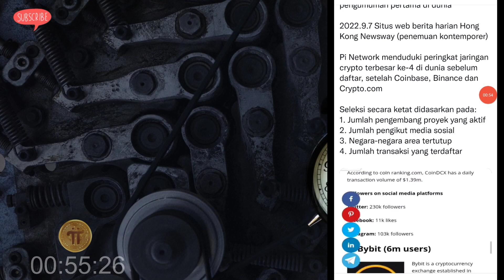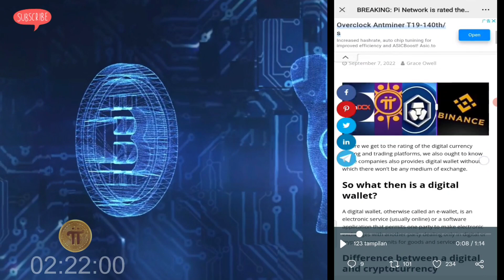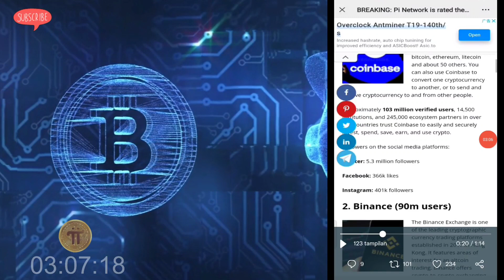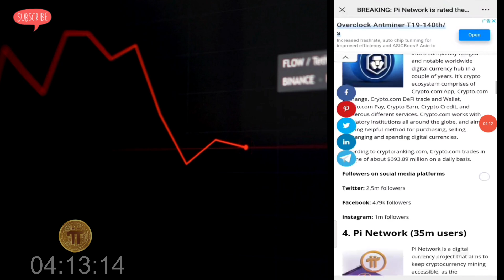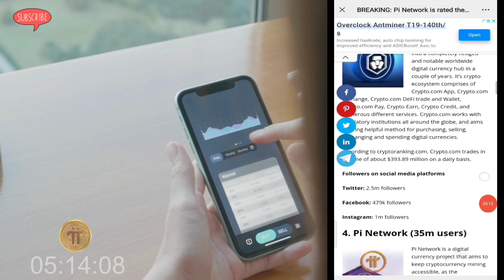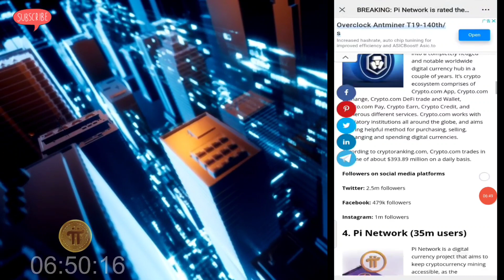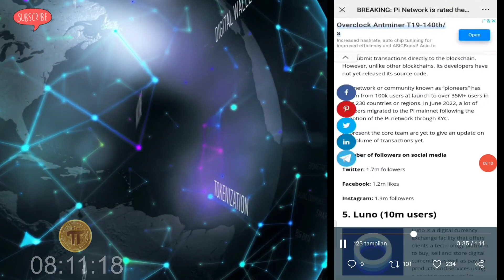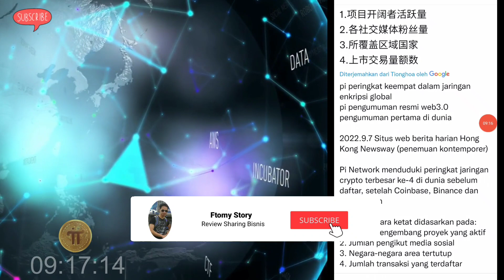PI NETWORK TEMBUS TOP 5 BIG CRYPTO DIDUNIA, SINYAL SEGERA LISTING DAN BERNILAI TINGGI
TERBARU PI NETWORK sejajar dengan Binance, Coinbase, Cryptom.com walau belum listing sudah mencapai pencapaian yang besar, Simak Sampai Akhir

Semoga Berkah kawan, Salam Sukses ⚡⚡⚡